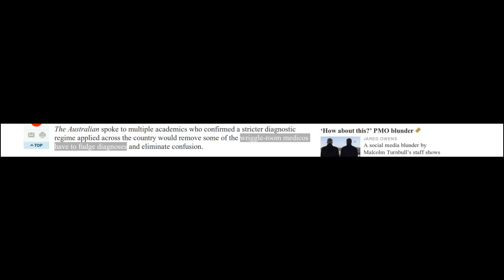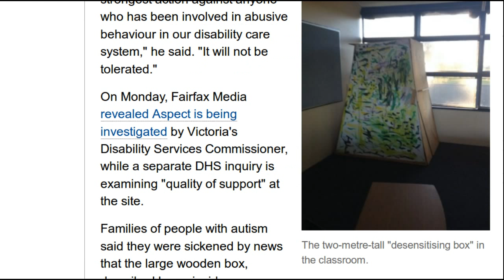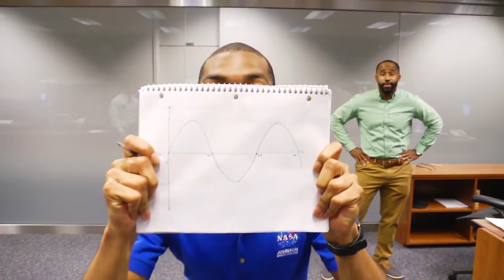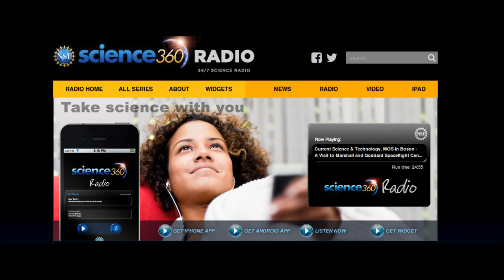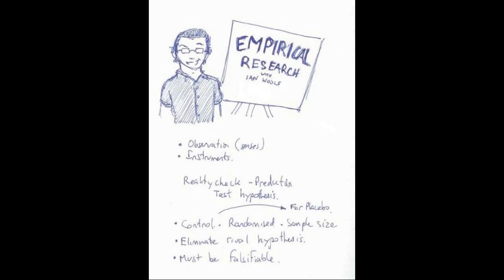Plasma Rocket Science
Free speech for kids with autism by Ian Woolf,
Paddy Neumann talks about his plasma rocket engines at OrbitOz,
All about that space by NASA Johnson Space Centre interns,
Production checked by Charles Willock,
Produced and hosted by Ian Woolf